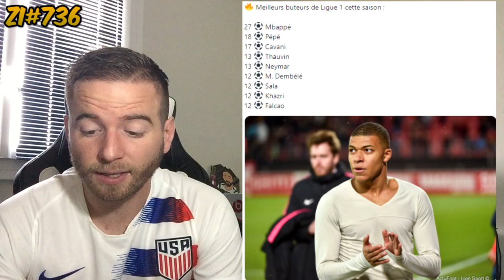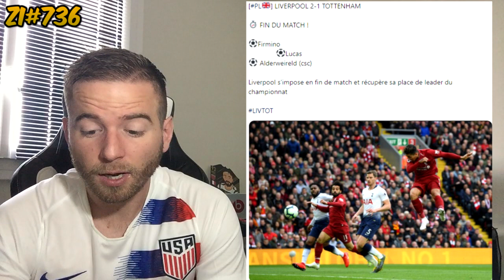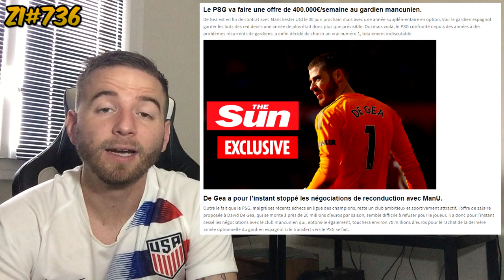LE PSG VA METTRE 70M€ SUR UN ÉNORME JOUEUR ! / PLUS GRAVE QUE PRÉVU POUR RONALDO ! ZI#736